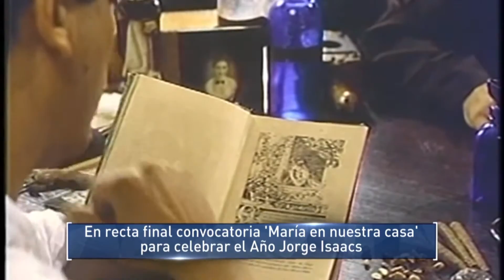En recta final convocatoria María en Nuestra Casa para celebrar el Año Jorge Isaacs